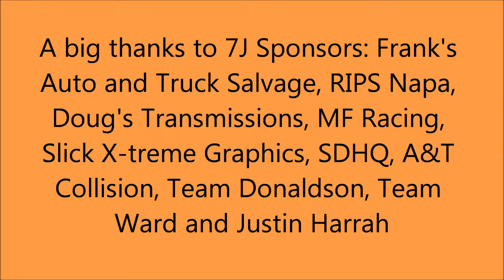AZ Speedway 6 22 2013 Bomber Heat Race 002 James Donaldson 7J takes 3rd in Heat